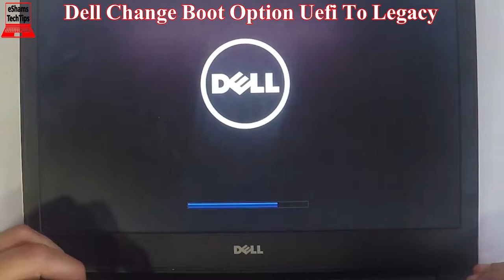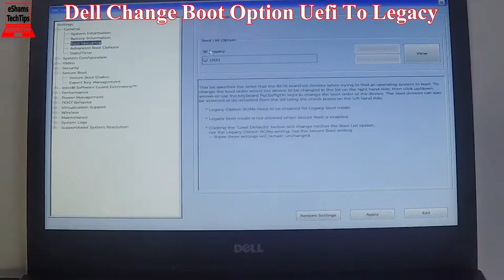Dell Vostro 5468 P7SG Change Boot Option Uefi To Legacy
If you like this laptop Get it
2- Buy E-Durable Pro Bit Driver Kit + Plastic Pry Bar
13- Buy 4G DDR3 PC3 10600 RAM
14- Buy 8G (4GX2) DDR3 PC3 10600 RAM
15- Buy 4G DDR3L PC3L 1600 RAM
16- Buy 8G (4GX2) DDR3L PC3L 1600 RAM
17- Buy 8G DDR3L PC3L 1600 RAM
18- Buy 16G (8GX2) DDR3L PC3L 1600 RAM
19- Buy 4G DDR4 PC4 2133 RAM
20- Buy 8G DDR4 PC4 2133 RAM
21- Buy 16G DDR4 PC4 2133 RAM